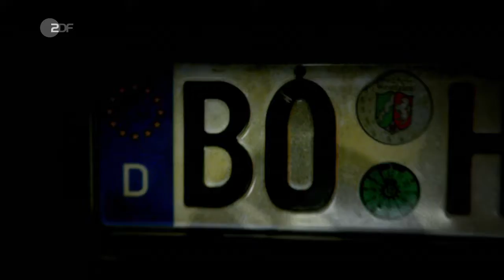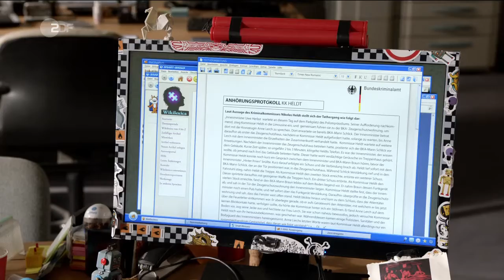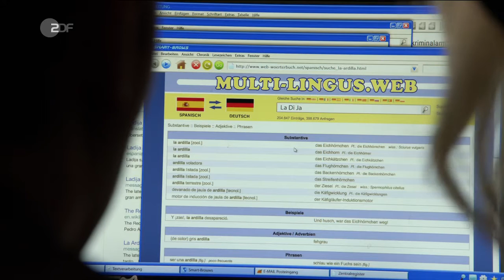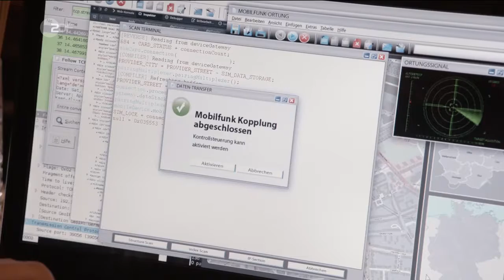Heldt (4.18) - Der Preis der Wahrheit (D 2017)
Nach dem Mord an Anne Lerch in der Zeugenschutzwohnung steht das Team in Bochum unter Schock: Kommissar Heldt ist spurlos verschwunden. Ist er dem "Juristen" in die Hände gefallen?

Die Handlung
Der Mann hinter den Morden an Heldts Eltern hat mit Anne Lerch nicht nur die einzige Person umgebracht, die ihn identifizieren konnte - auch ein BKA-Beamter ist tot, Innenminister Uwe Herbst angeschossen.

Staatsanwältin Bannenberg und Hauptkommissar Grün ahnen Schlimmes. Ihnen wird bewusst, dass Heldt einen Hinweis auf den "Juristen" gefunden haben muss. In einem Wettlauf gegen die Zeit versucht das Team, Heldts letzte Stunden zu rekonstruieren. Auch Kumpel Achmed und Karl-Heinz "Carlo" Funke sind in höchster Sorge und bieten ihre Hilfe an. Über ein altes Handyexemplar aus dem Technikmuseum versucht Achmed, Nikolas' Mobiltelefon wieder zu aktivieren, um es orten zu können.

Während seine Kollegen sich fieberhaft daranmachen, nicht nur ihn selbst zu finden, sondern auch die Beweise aus dem alten Fall der "Akte Heldt" neu zu betrachten, wacht Heldt geknebelt und gefesselt in einem stillgelegten Schwimmbad auf. Er sieht dem Mann, der seine Eltern auf dem Gewissen hat, schließlich in die Augen und erfährt eine schockierende Wahrheit.

Darsteller
Kommissar Nikolas Heldt - Kai Schumann
Staatsanwältin Ellen Bannenberg - Janine Kunze
Hauptkommissar Detlev Grün - Timo Dierkes
Dr. Hannah Holle - Angelika Bartsch
Carlo - Felix Vörtler
Mario Korthals - Steffen Will
Anne Lerch - Anna Stieblich
Achmed - Yunus Cumartpay
Innenminister Herbst - Hansjürgen Hürrig
Braun (BKA) - Christian Feist
und andere -
Stab
Regie - Ulrike Hamacher
Autor - Lorenz Lau-Uhle
Kamera - Tom Holzhauser
Schnitt - Clare Dowling
Musik - Stephan Massimo